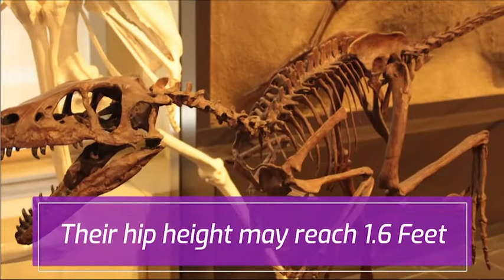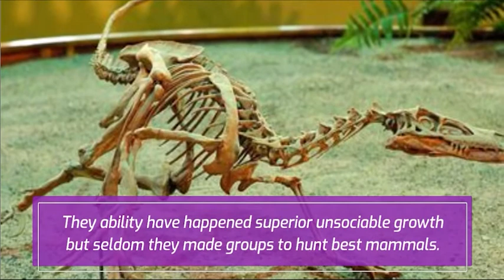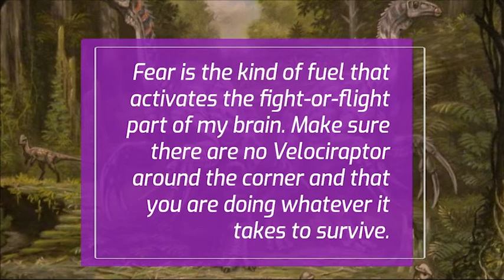Unleashing the Truth about Velociraptors: Everything You Need to Know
Join us on a journey through the prehistoric world as we reveal the truth about Velociraptors, in this informative and engaging video. These speedy predators have captured the imagination of people worldwide, thanks to their appearances in movies and pop culture. But what do we really know about these fascinating creatures? In this video, we'll delve into the latest scientific research to uncover the truth about Velociraptors. From their physical features and hunting tactics to their social behavior and extinction, we'll cover everything you need to know about these iconic dinosaurs. Using stunning visuals and expert analysis, we'll explore the mysteries and myths surrounding Velociraptors and reveal the incredible story of their rise and fall. Join us as we unleash the truth about Velociraptors and discover the amazing world of these fearsome predators. This video is not to be missed by any dinosaur enthusiast or paleontology enthusiast.